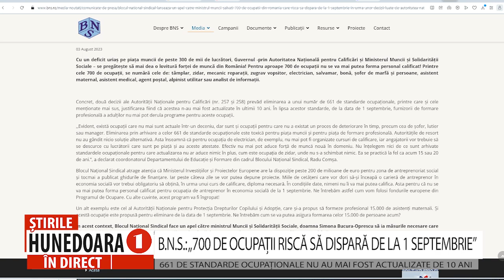B.N.S.: „700 DE OCUPAŢII RISCĂ SĂ DISPARĂ DE LA 1 SEPTEMBRIE”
661 DE STANDARDE OCUPAȚIONALE NU AU MAI FOST ACTUALIZATE DE 10 ANI
       În urma unor decizii luate de autoritatea națională pentru calificări, aproape 700 de ocupații din România care riscă să dispară de la 1 septembrie, este mesajul transmis de Blocul Național Sindical, într-un apel către Ministerul Muncii.